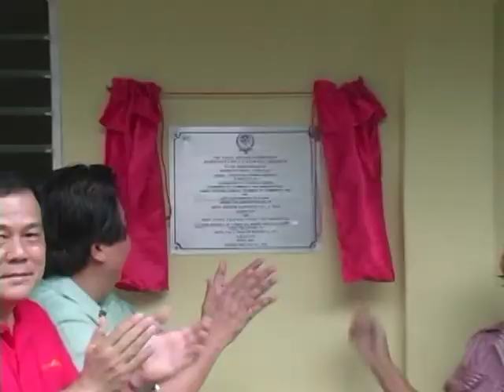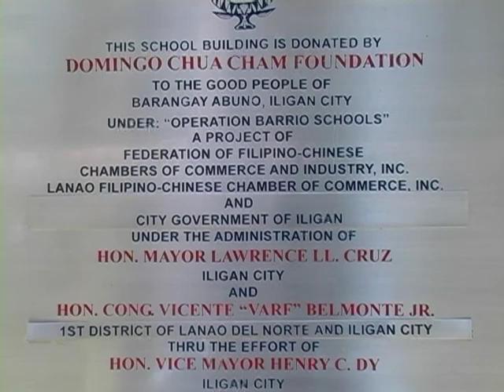turn over ceremony of school buildings-iligan city